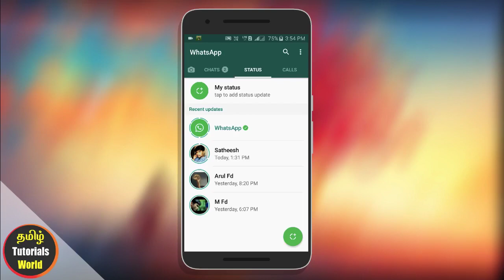Whatsapp Filters Update Tamil Tutorials World_HD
இந்த வீடியோவில்  Whatsapp Filters Update பற்றி பார்ப்போம்.